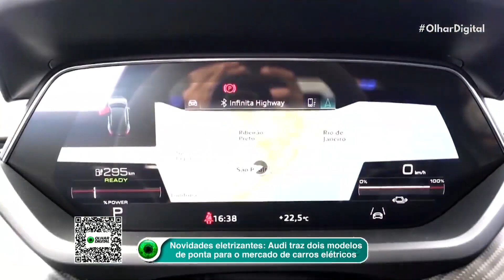Chevette elétrico? Opel lança modelo igual ao clássico da GM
A Opel revelou um conceito de elétrico que fez muita gente relembrar o Chevette Tubarão, carro da Chevrolet que fez muito sucesso nos anos 1970 no Brasil. O Manta GSe, aliás, resgata o nome de um modelo que, há 50 anos, tinha uma aparência muito próxima ao do clássico nacional da GM.